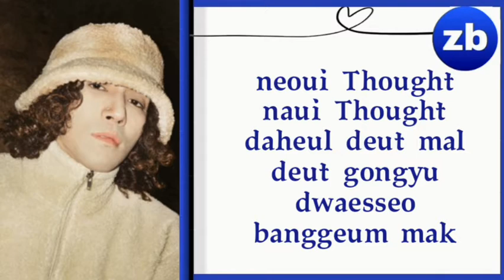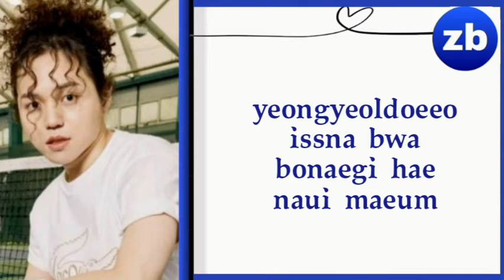Rad Museum - AirDrop (feat. Wonstein) Lyrics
Follow Rad Museum